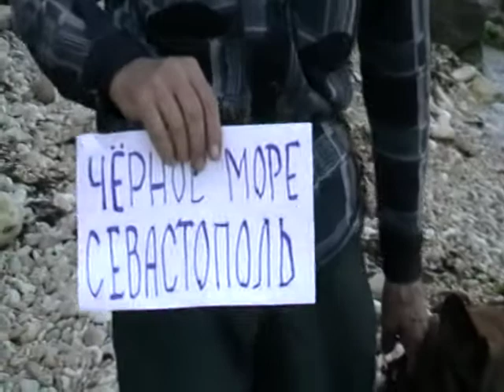2013 06 24 208 наша собака охранник Ураган 26 21